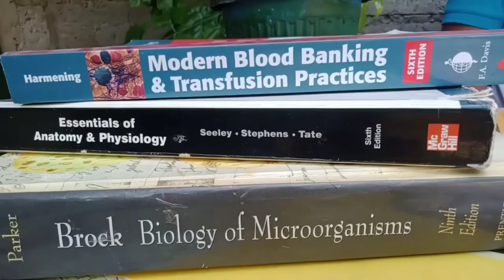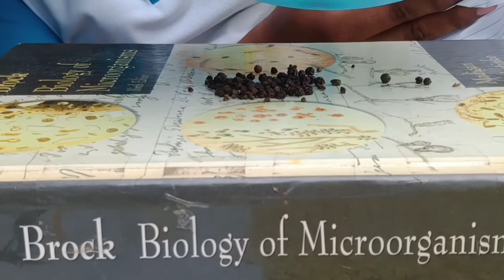Static Electricity Experiment